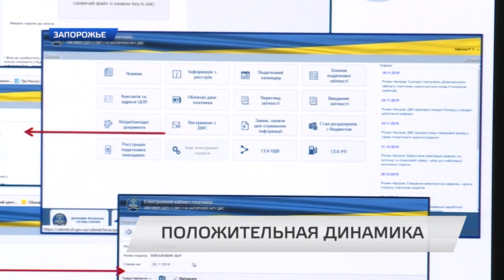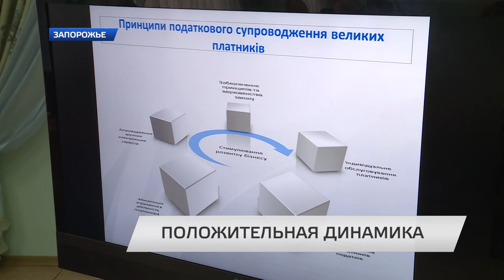Встреча представителей металлургии с налоговой инспекцией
До 2016 года для обслуживания крупных налогоплательщиков в Украине функционировали 7 специализированных налоговых инспекций в больших городах. В том числе и в Запорожье. В этом году система обслуживания меняется. Для удобства плательщиков вводится электронный документооборот.